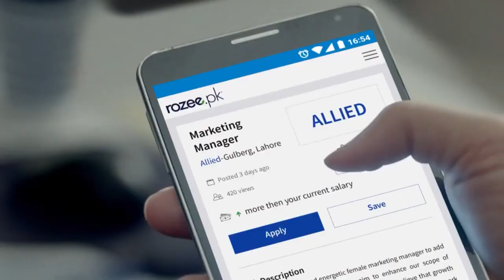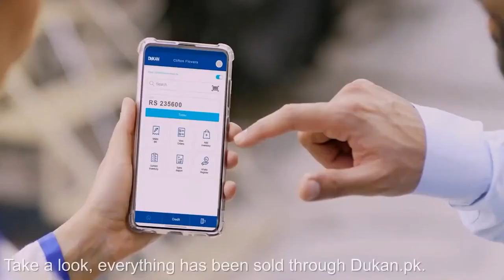Connecting technology with financial services & ecommerce | Monis Rahman (Co-Founder Dukan.pk)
Now here is an address that is surely going to inspire all the aspiring entrepreneurs out there looking to make it big in the digital landscape. Watch our Co-Founder and CEO Monis Rahman talk about our journey to empower Pakistan's 5 Million MSMEs with technology and credit to grow their businesses at the country’s largest startup conference, “Pakistani Startups: The Next Big Thing."